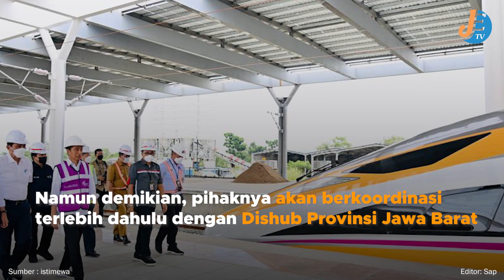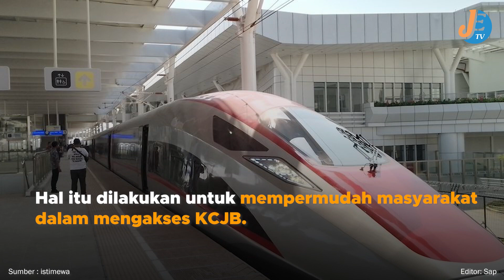Dishub Bandung Barat Siapkan Operasional Pendukung KCJB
Editor : Sap
Sumber : Jabar Ekspres/Tiara Disa Pratiwi